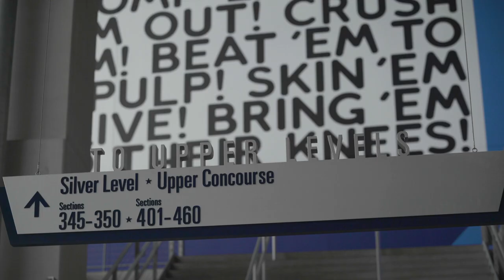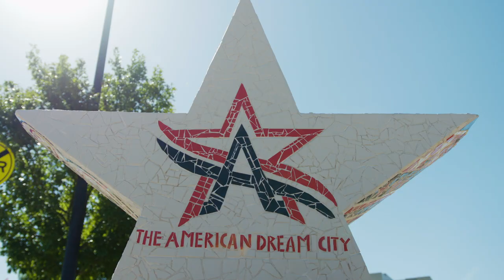HKS Architects Exec. VP Bryan Trubey’s American Dream Story